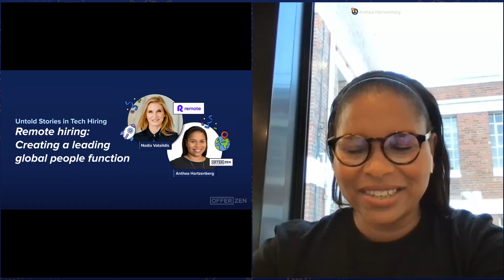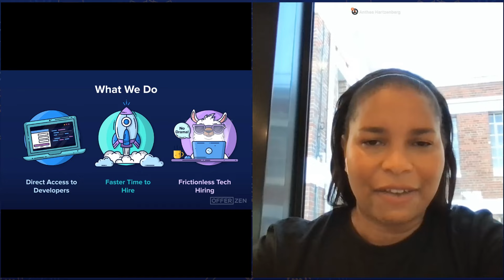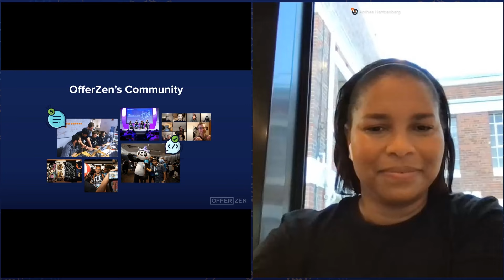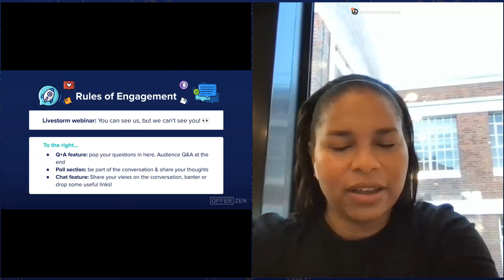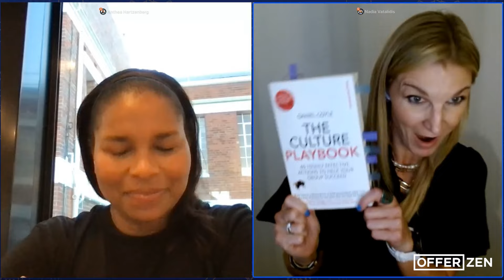Remote hiring: creating a leading global people function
Sourcing tech talent from global talent pools is creating a competitive advantage for companies, reducing time to hire, and increasing access to skilled developers.

But global hiring can be tricky to navigate, and even harder to win at.

In conversation with Nadia Vatalidis, VP People at Remote, we found out what she learned as her team scaled their global headcount from 70 to 900 team members in under 2 years. Nadia also shared how she successfully oversees a people ops team across 14 timezones.

What was covered:
🚀 How to set up a global hiring team to win at hiring tech talent remotely
🚀 Internal sourcing practices for finding the best developers
🚀 How Remote simplified their processes to speed up global hiring